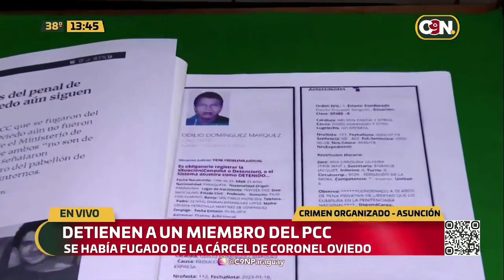Detienen a un miembro del PCC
Odilio Dominguez Marqués, quien se fugó de la cárcel de Coronel Oviedo el pasado 20 de diciembre del 2022, fue detenido por la Policía Nacional.

El mismo es miembro del Primer Comando de la Capital (PCC). En aquella oportunidad, dos reos se habrían fugado.